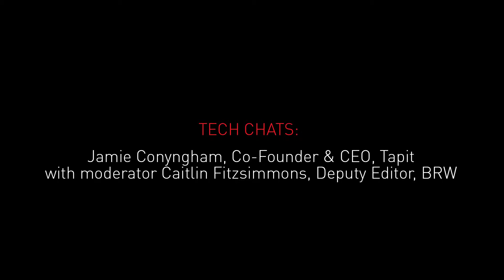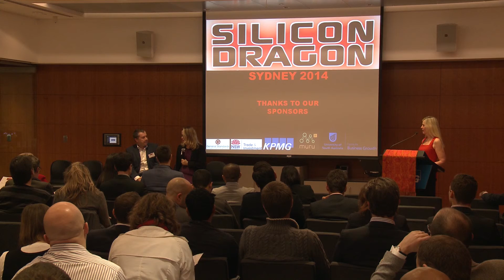Startup Asia Sydney 2014: Tech chat-Jamie Conyngham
Jaime Conyngham of Tapit shares how he has built his tech startup from Australia with financing from Australia.